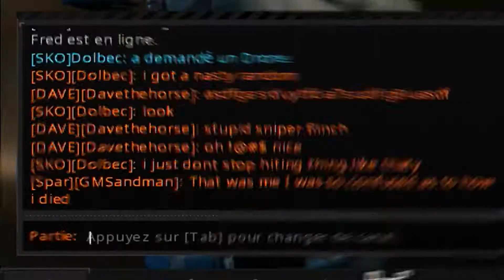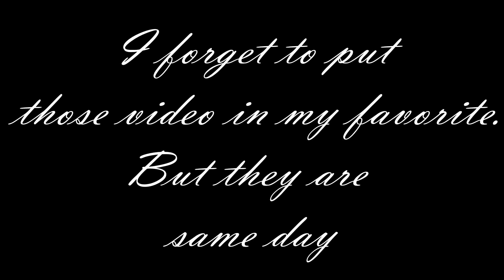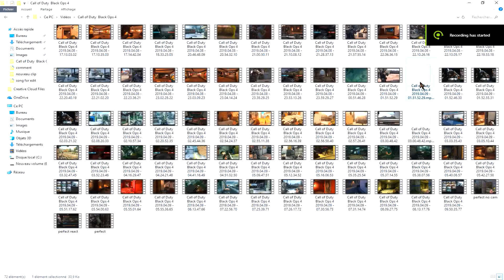Magnetic Hatchet 10 / Daytage no 8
That 4 man cam with a random is my fav.
Playing Xbox 1 controller on pc .

Uncopyrigthed music channel
[NCS]

Song by!